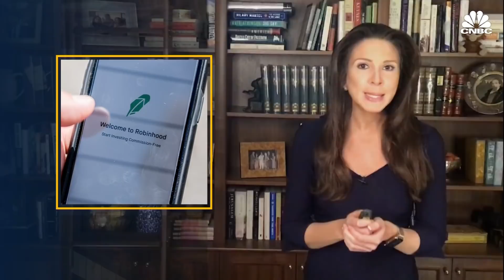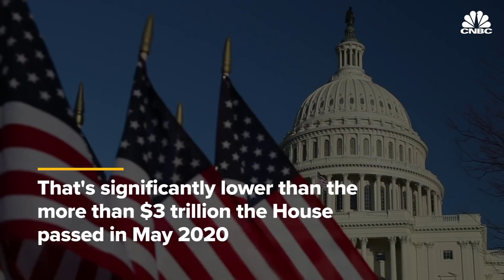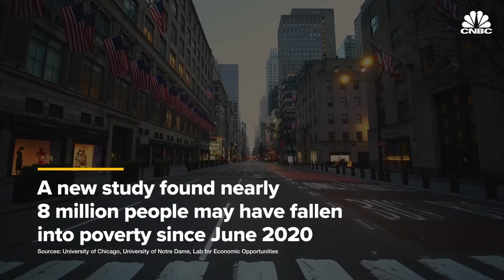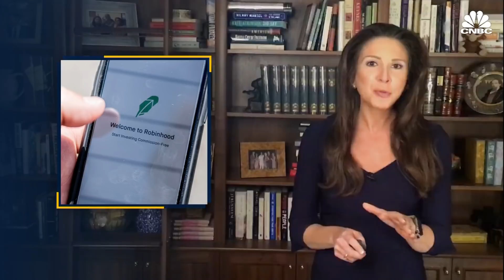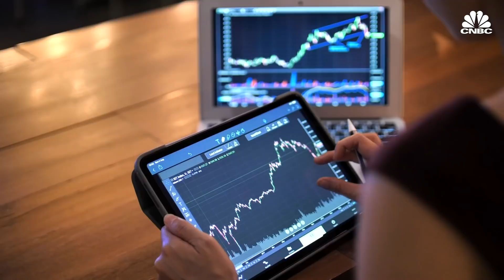Robinhood Pays $65 Million To Settle SEC Probe Over Misleading Customers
CNBC.com's MacKenzie Sigalos brings you the day's top business news headlines. On today's show, CNBC's Kate Rooney breaks down the SEC charges that caused popular investing app Robinhood to pay a $65 million penalty. Plus, CNBC.com's Jacob Pramuk has the latest details on the scramble in Congress to put together a Covid relief bill, as jobless claims soar to nearly 900,000.

00:00 -- Intro
0:33 -- Stocks close at record highs
1:36 -- Congress scrambles to reach a deal on Covid relief bill
4:13 -- CNBC Soundcheck
5:48 -- SEC charges Robinhood
9:01 -- Numbers Round